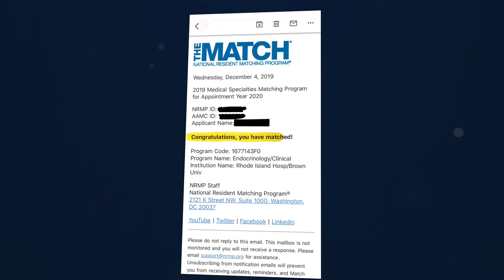What Happens if You DON’T Match? | NRMP Match Day Explained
Residency Match Day is one of the most exciting, yet stressful times, you’ll experience during medical school. For some students, it’s one of the happiest days of their lives. For others, not so much. Here’s everything you need to know about Match Day.

TIMESTAMPS:
00:00 - Introduction
00:20 - Match Day Overview
01:02 - How to Prepare for Match Day
02:10 - Match Day Statistics
03:31 - Supplemental Offer & Acceptance Program (SOAP)
04:40 - What Happens If You Don't Match?

What to Do if You Don’t Match Into Residency (After SOAP)
Curve Ball! The Day I Didn’t Match